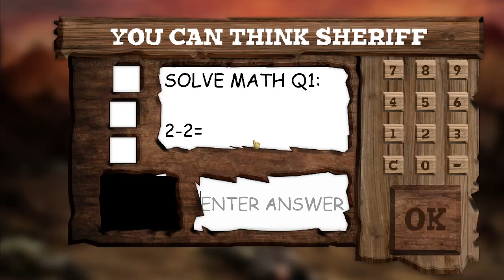It’s Baldi but he’s a cowboy